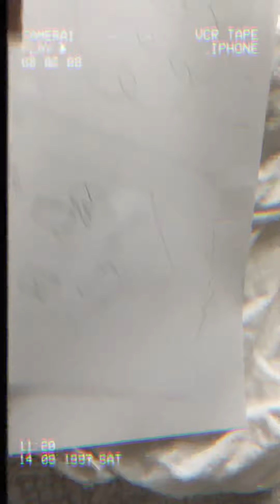Shapy the clown horror story